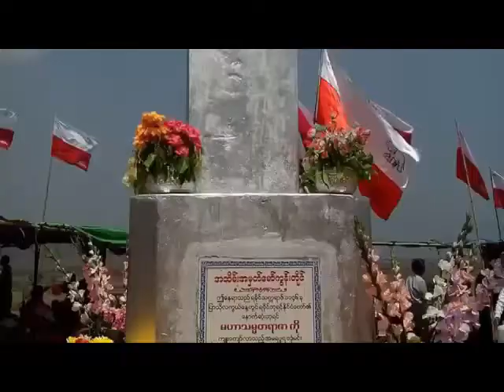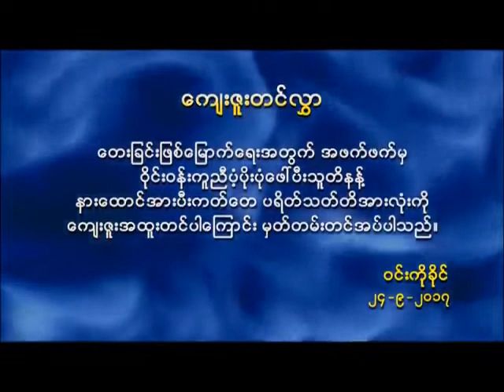ရန္ငုတ္မခ်န္ ကိုယ့္ေျမျပန္ယူ ေတးဆို ဝင္းကိုခိုင္ ေတာင္းဆိုသူ ဆန္းေမာင္